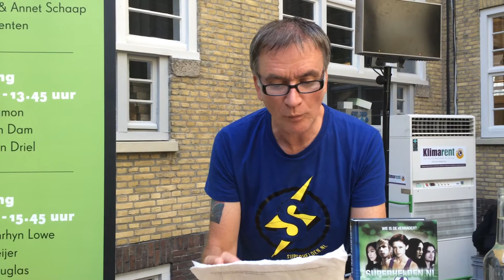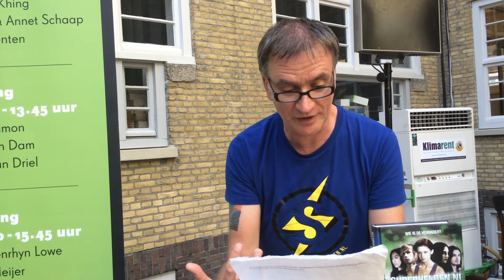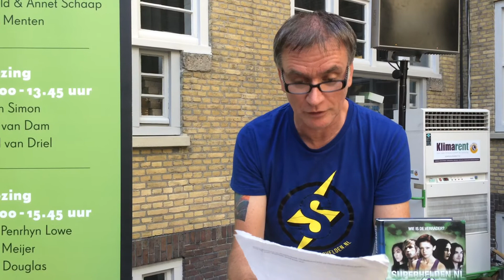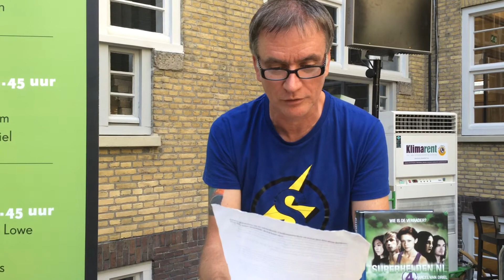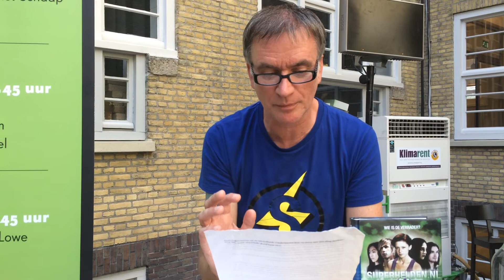De boekhandelaar als Superheld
Jeugdboekenauteur Marcel van Driel gaf een speech getiteld 'De boekhandelaar als Superheld' op De Beste Boeken Live, een evenement voor de boekhandel, op 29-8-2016 in Amsterdam.